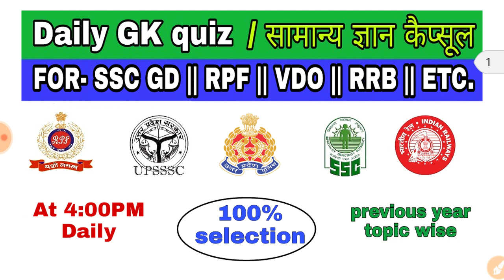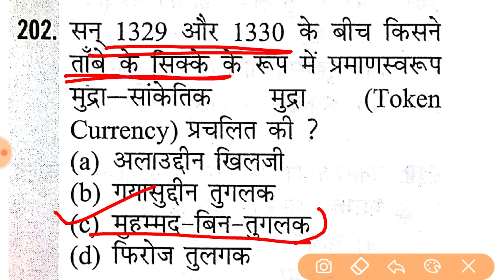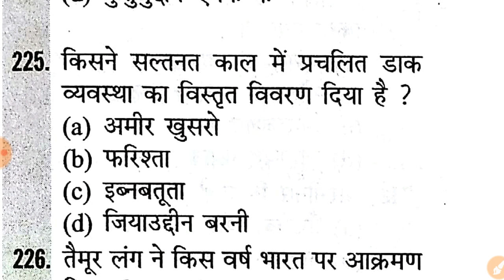🔵Important Gk quiz topic wise #9 | VDO, UP POLICE, SSC GD, RPF |WAY TO SUCCESS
Imp. for UPSSSC VDO, UP POLICE, RPF, SSC GD and others comptative exam.

Way to Success also providing..

Online gk quiz topic wise...

Online gk quiz important for Rpf constable and sub-inspector, Upsssc vdo and gram panchayat adhikari, RRB group d and alp, SSC gd Constable and other SSC exams, etc.

For-:
-Rpf constable and sub-inspector written exam 2018
-UPSSSC vdo and gram panchayat adhikari written exam 2018
-RRB group d and alp written exam 2018
-All SSC exams like chsl, cgl, stenographer, mts etc...

For daily gk quiz video...